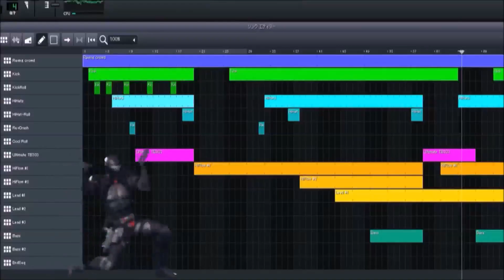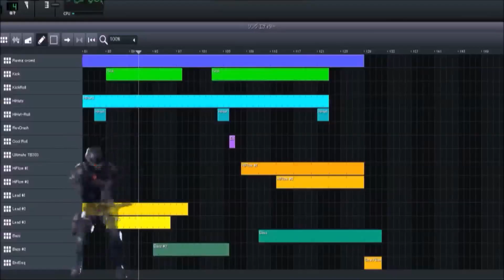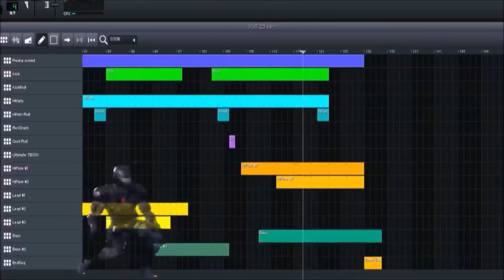【DTM/EDM】ラスボスと戦う風な曲ヨ🎶😁👍「Techno Sound」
DTMで「ラスボス」と戦う所の場面を想像して曲を打ち込んでみました🎶
いろんな楽器を組み合わせて打ち込んでみましたので複雑です😁💦
そんな感じの楽曲です😊

I tried to imagine a scene where I fight the "final boss" and typed in a song using DTM 🎶
It's complicated because I combined a variety of instruments 😁💦
That's the kind of song it is 😊

DTM에서 '라스보스'와 싸우는 곳의 장면을 상상해 곡을 박아보았습니다 🎶
여러가지 악기를 조합해 박아 보았으므로 복잡합니다 😁💦
그런 느낌의 곡입니다 😊

我一边想象着 DTM 中与“最后的 Boss”战斗的场景，一边试着敲下这首歌🎶
这很复杂，因为我尝试组合各种乐器😁💦
是这样的一首歌😊